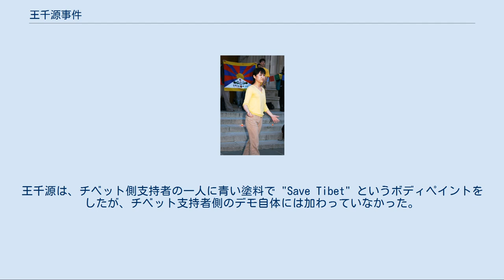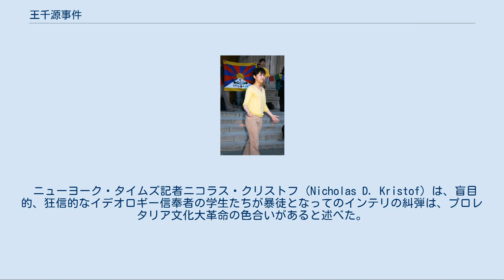王千源事件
個人情報流出事故・事件
王千源（2008年） 王千源事件（おうせんげんじけん）とは、2008年4月9日、北京オリンピックの聖火リレーがサンフランシスコで行われた日のふるまいを原因として、アメリカのデューク大学に留学中の中国人学生、王千源 (Grace Wang Qianyuan) が「漢奸」としておもにインターネット上での人身攻撃（人肉捜索）を受け、個人情報が流出し、実家に被害が及んだ事件。
 4月9日、北京オリンピックの聖火リレーがサンフランシスコを通過する日、中国を支持する側とチベットを支持する側の人々が対立していた。
王千源は、チベット側支持者の一人に青い塗料で "Save Tibet" というボディペイントをしたが、チベット支持者側のデモ自体には加わっていなかった。
ある関係者によると、彼女は両方の側に友人がいたので、両グループが対話をするように促していた。
彼女は香港の旗が認められているのにチベットの旗を制限しようとするのはおかしいという、一般の華人にとっては受け入れ難い説を述べて、中国政府の主張を支持する人々と論争になった。
 4月17日、中央電視台のウェブサイトで「最も醜い留学生（最丑陋的留学生）」として写真とビデオが紹介され、インターネット上に「漢奸」という言葉とともに彼女の写真が出回った。
数千の軽蔑的、脅迫的な噂と投稿がなされた。
それは露骨に性的で、印刷に適さないものだった。
彼女は、ID番号は警察しか知りえない情報なのでショックを受けたと語っている。
母校である高校では王を非難する集会が開かれ、彼女の卒業資格は取り消され、愛国主義的な教育が強化された。
 次に、両親の家の前にバケツ一杯分の排泄物が撒かれている写真がインターネットに掲載された。
彼女の両親は安全上の理由から家を放棄し、現在の居場所は不明だが、王は唯一 Eメールで連絡をとっている。
彼女には、大学の配慮によって警察の警護がついている。
 王は、イタリア語、フランス語、ドイツ語などの語学を学習し、アラビア語を学習するつもりであり、30歳になるまでに中国語と英語以外に10か国語をマスターすることが目標である。
また、クラスメイトのチベット人と出会い、彼らが中国化によってチベット語も学べなくなったことを知ったので、彼らと分かちあうためにチベット語を学びたがっている。
 事件後、彼女は中国人のインターネットユーザーに向けてメッセージを発表した。
そこで彼女は、"鷸蚌相爭，漁翁得利" という諺を引用し、チベット人の心が中国から離れよりアメリカに親しみを感じるようになっていることを警鐘し、また曹植の七歩詩（同じ根から生えた豆なのに、何故お互いを煮ることを急ぐのか）を引用し同じ国の民族を弾圧することに疑問を呈している。
また孫子の "窮寇莫追"、"損剛益柔" という言葉や、老子の "上善若水" という言葉を引用している。
 彼女はラジオ・フリー・アジアのインタビューで、「まさに文革を連想させる」と話した。
また、両親が出したとされる謝罪文について、他の誰かが書いた可能性が高いことを示唆した。
 ニューヨーク・タイムズ記者ニコラス・クリストフ (Nicholas D. Kristof) は、盲目的、狂信的なイデオロギー信奉者の学生たちが暴徒となってのインテリの糾弾は、プロレタリア文化大革命の色合いがあると述べた。